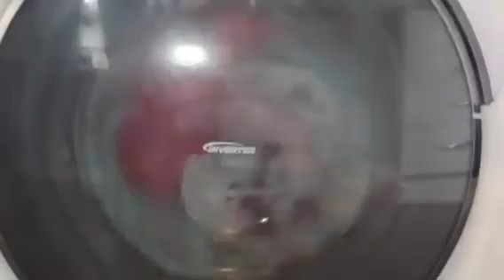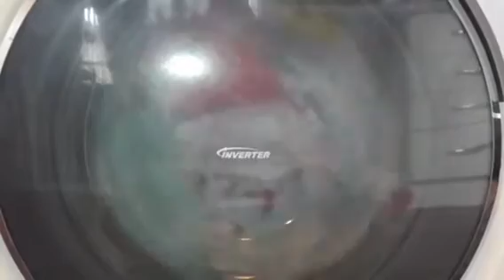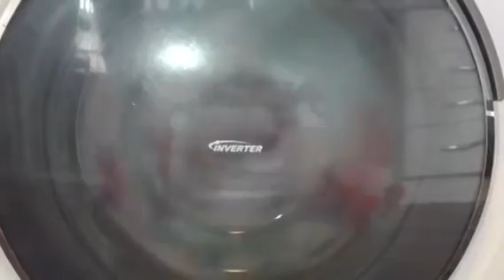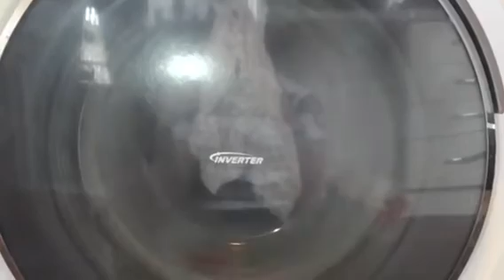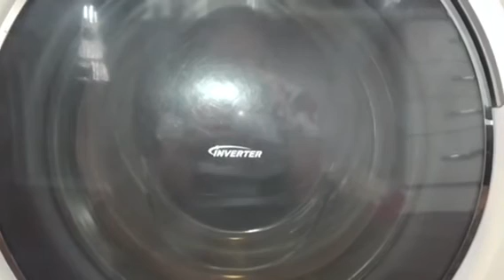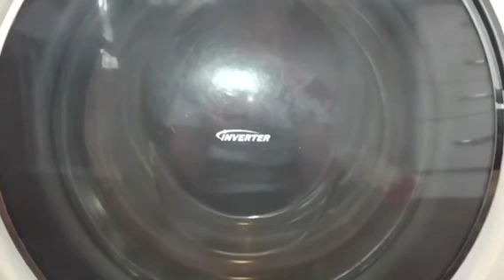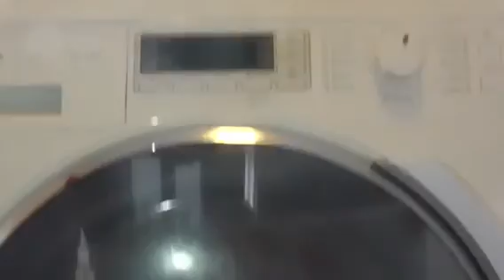Flnal spin Part 2/2 Whites Towels Panasonic NA168VX3 Part 5